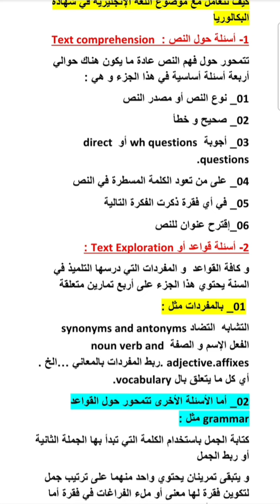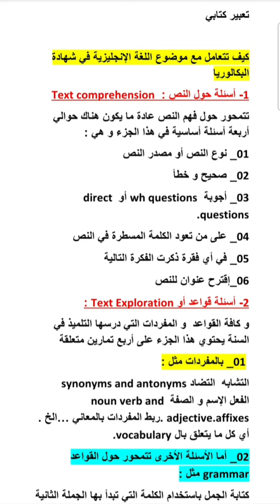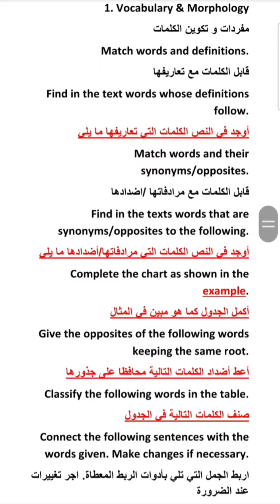شاهد كيف تتعامل مع موضوع اللغة الإنجليزية بكالوريا 2022 [English ]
كيف تتعامل مع موضوع اللغة الإنجليزية في شهادة البكالوريا 2022